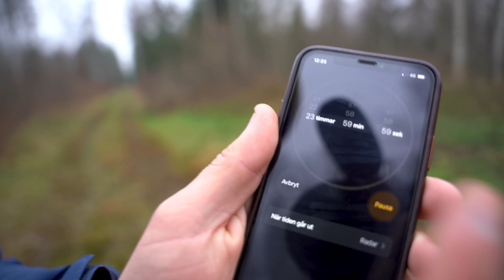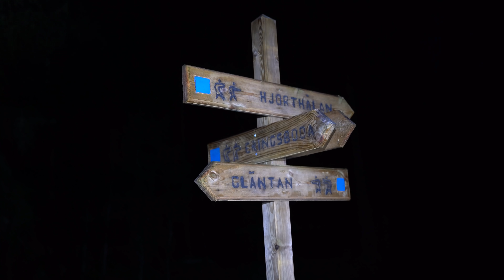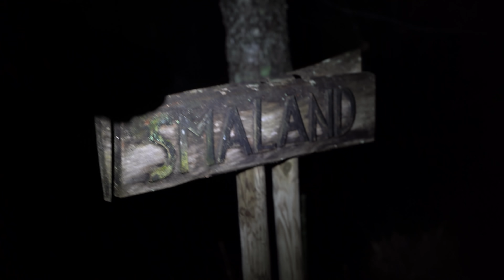Way Out Bros – The Journey | Avsnitt 2. Vandra i 24 timmar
I samarbete med Haglöfs, för deras kampanj "The Journey", får ni följa Forrest och Indiana ut på olika friluftsäventyr där de tolkar "The Journey" på sitt vis.

I detta avsnitt vandrar de i 24 timmar i sträck.

Häng med!